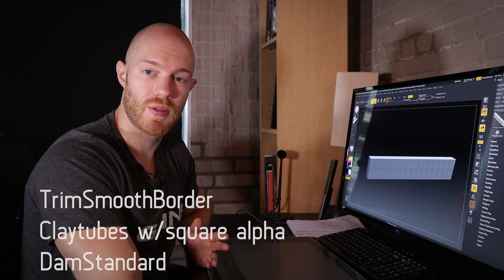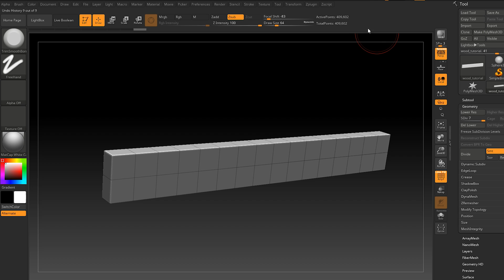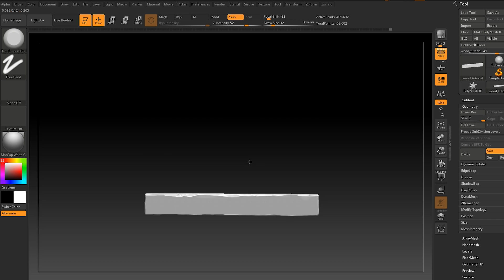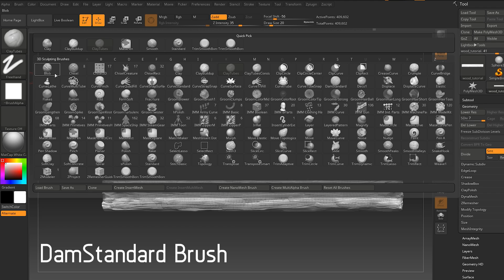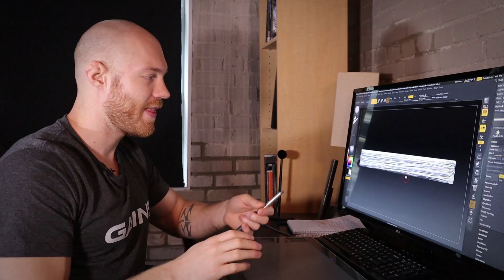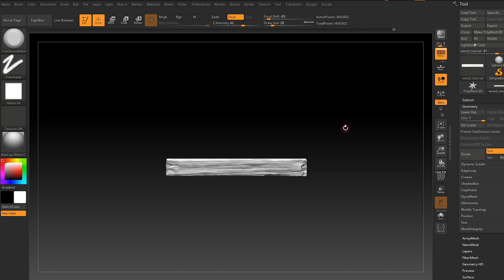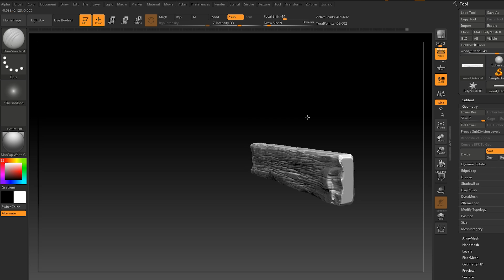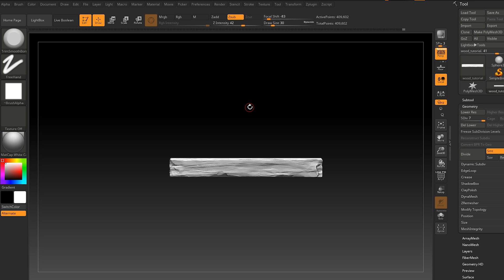TUTORIAL: Sculpting Wood in ZBRUSH - 3 EASY STEPS! | Polygon Academy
In this video I show how I have been sculpting wood in Zbrush for my ArtStation challenge. I use 3 basic brushes (trimbordersmooth, claytubes, DamStandard) to create an aged, damaged wood piece. This basic zbrush tutorial is designed for beginners or experienced artists.

Tips: focus on the large to medium forms, and avoid a noisy pillowy look. Also fine details can be added in substance or Unreal to save time.

The Best video card for Gamedev
The Best Budget Video Card for Gamedev
Backup your work! SSD I use
The Mouse I use every day
The Laptop I use for remote Gamedev work
The Camera I use to film my videos

About me: I am an environment/level artist who has been working in the game industry for 10+ years at studios such as Ubisoft, EA, Relic, Capcom and United Front. I have worked on games like FarCry 4, Watch Dogs 2, Splinter Cell, Sleeping Dogs and Spacemarine.